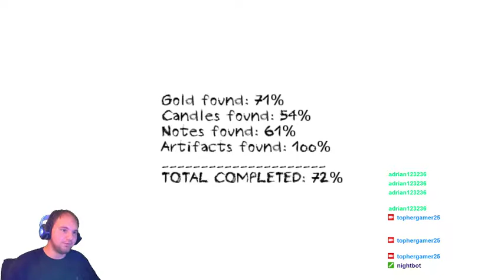Dungeon Nightmares #2 - Square One